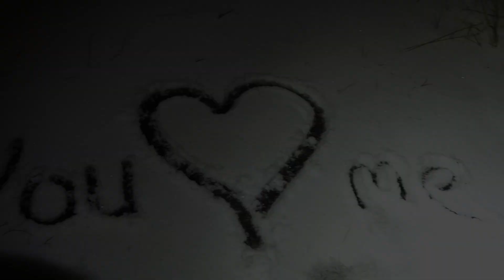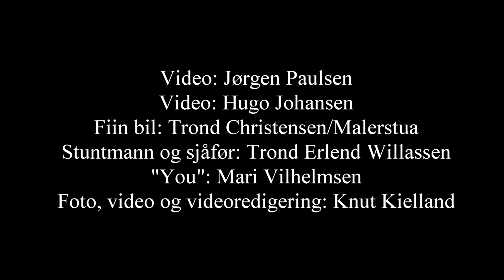You and Me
Se videoen og hør sangen "You and me". Videoen er laget av Knut Kielland.